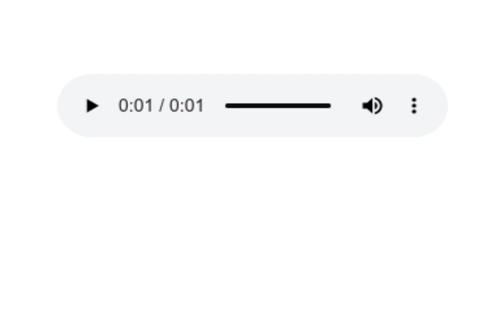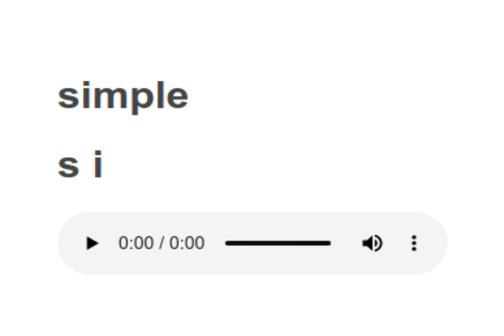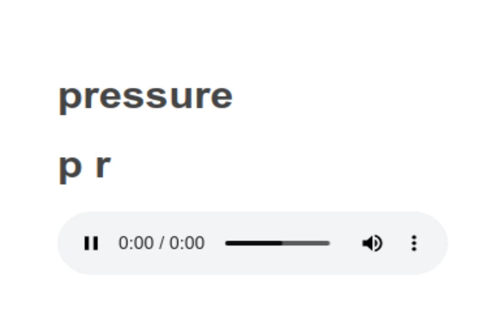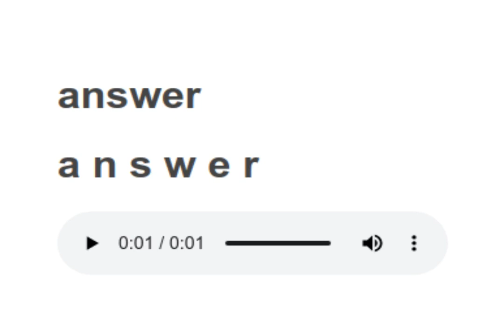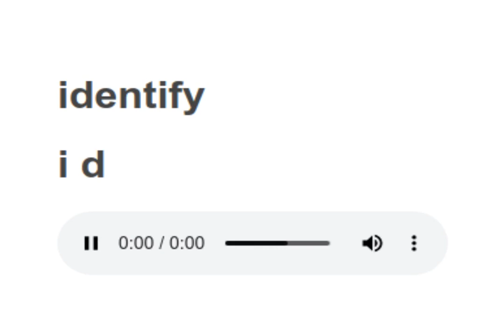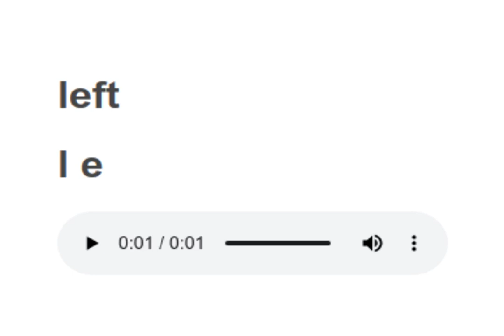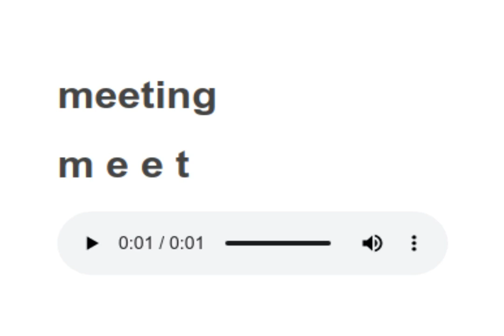Sight Words reading practice 63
Words to learn:
list,
individual,
simple,
quality,
pressure,
accept,
answer,
resource,
identify,
left,
meeting